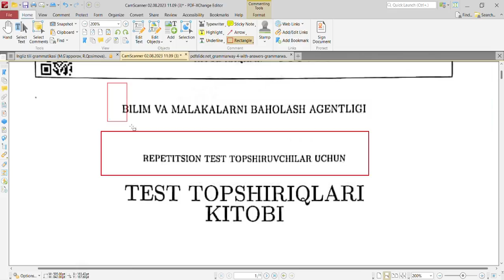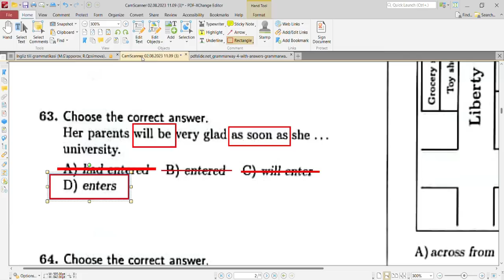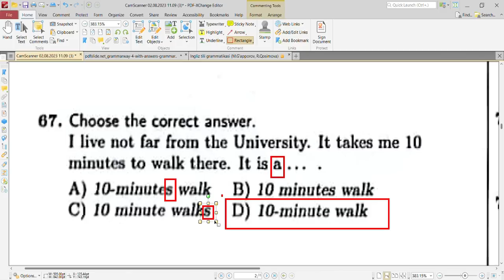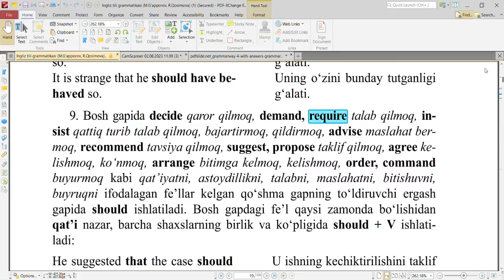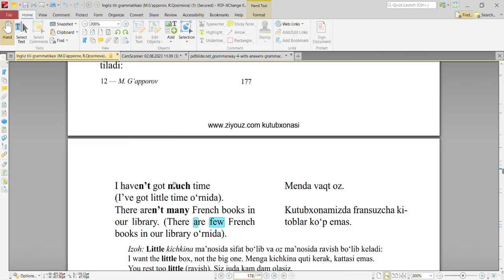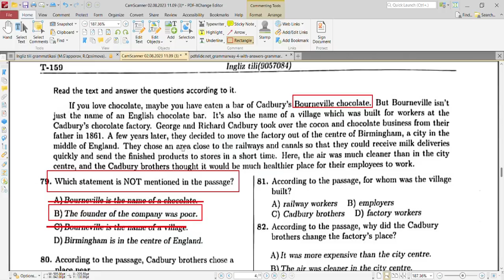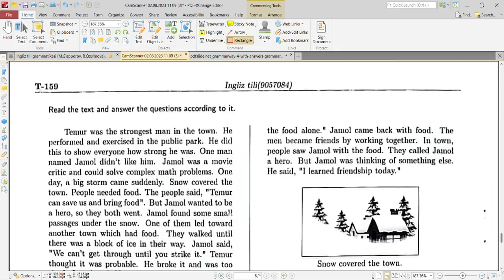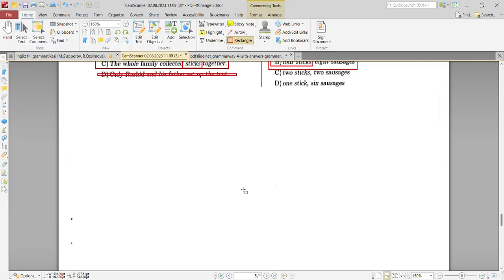2023 ORIGINAL INGLIZ TILI DTM TEST TAHLILI | BMBA INGLIZ TILI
Assalom alekum qadrli Rocket English you tube kanali kuzatuvchilari ingliz tili fani blogida mavjud bo'lgan abituriyentlar imtihoni yaqinlashib qoldi, shunday ekan barcha uchun foydali bo'lish maqsadida testlar tahlil qilib chiqdik. Video sizga yoqqan bo'lsa, biz ulashayotgan ma'lumotlar foydali bo'lsa video "LIKE" bosing, ko'proq ma'lumotlardan xaabrdor bo'lish uchun obuna bo'ling!

Albatta o'z fikrlaringizni izohlarda qoldiring, bu biz uchun motivatsiya bo'ladi!!!
ESLATMA! Videodagi testlar telegram kanallaridan yuklab olindi.
Rocket English telegram kanalida 100dan ortiq namunaviy DTM testlar namunalari, 5 ta blokli testlar mavjud mutlaqo yangi , agarda foydali deb topsangiz telegram kanaliga ham obuna bo'ling! Aytgancha telegram quizlar siz uchun muntazir.